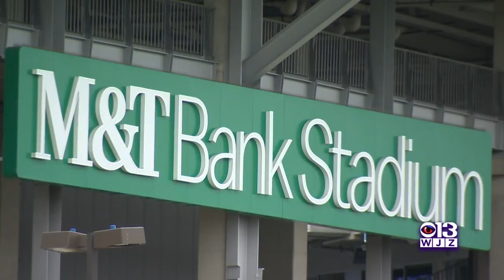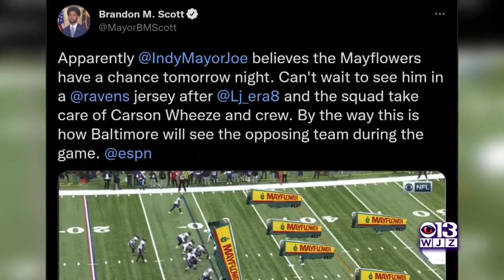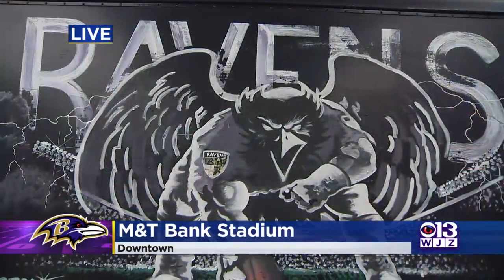'It's Monday Night Football': Ravens Fans Gearing Up For Tonight's Game Against The Indianapolis Col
Monday Night Football! Week five wraps up with a Battle here in Baltimore between the Indianapolis Colts and the Ravens and the city is gearing up with a lot of fans and spirit.